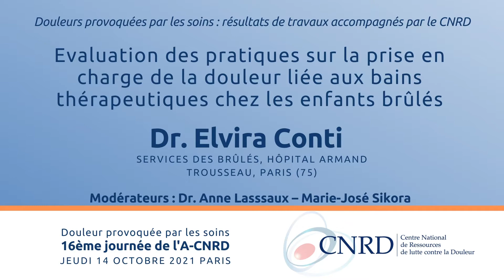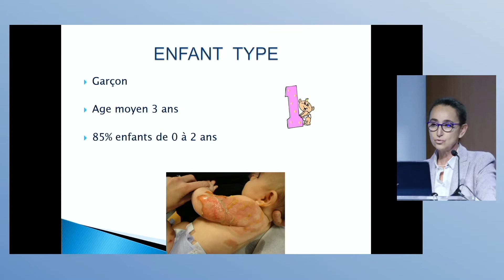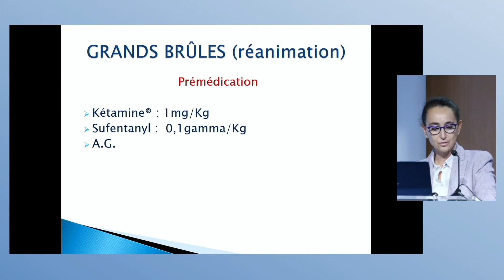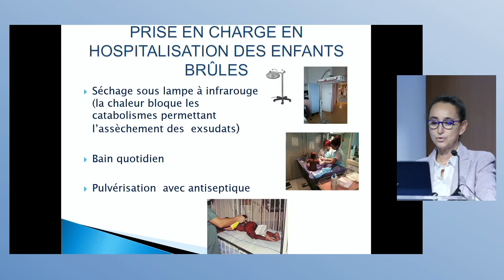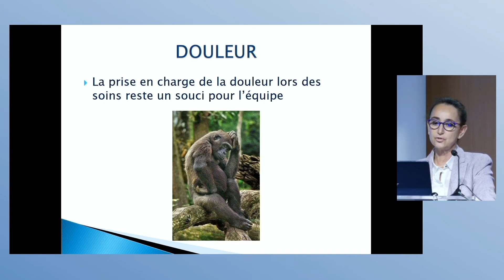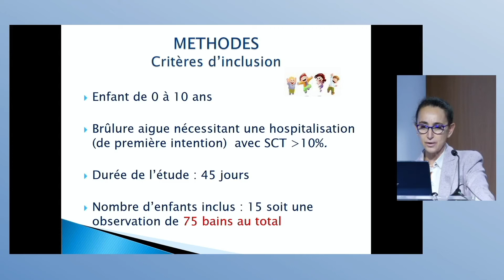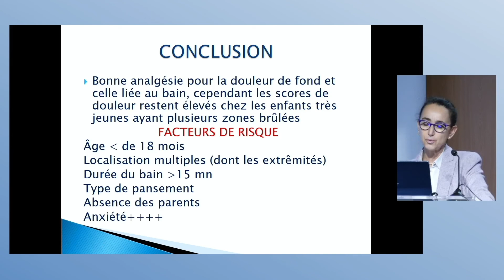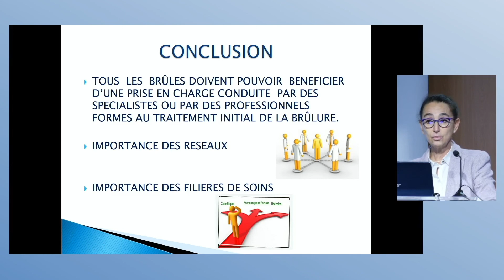06-16ᵉJ - Prise en charge de la douleur liée aux bains thérapeutiques chez les enfants brûlés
Dr. Elvira Conti, Services des brûlés, Hôpital Armand Trousseau, Paris (75)